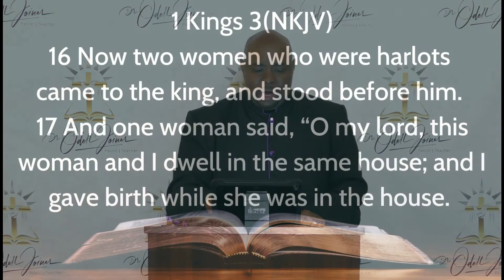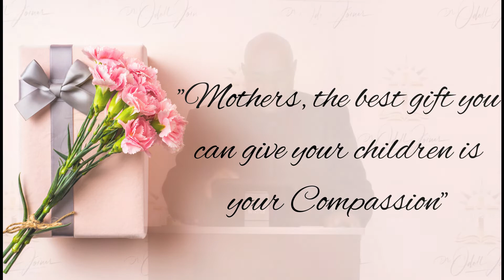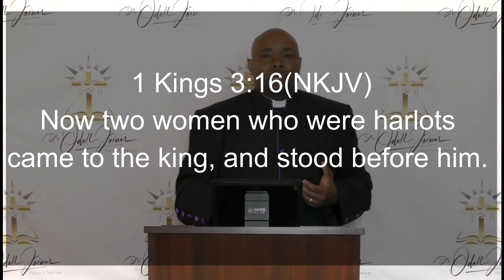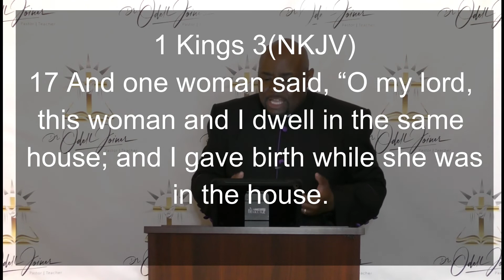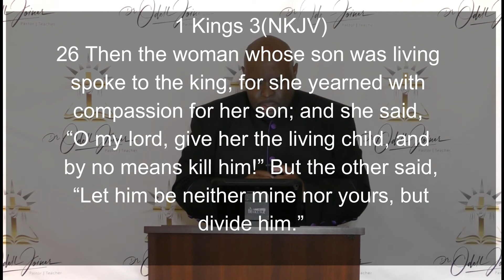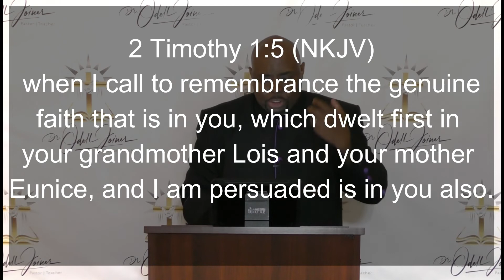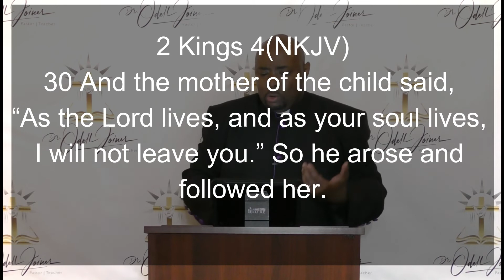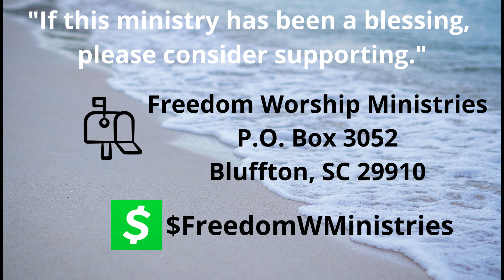The Importance of a Compassionate Mother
Freedom Worship Ministries
Sunday Morning Worship Experience
Pastor Dr. Odell Joiner